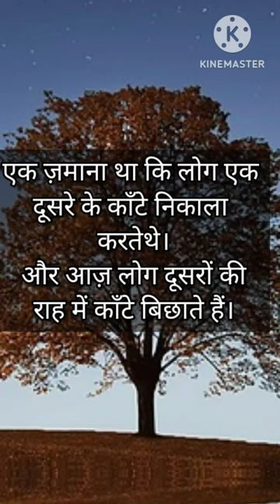motivational shorts। Whatsapp status। true line।